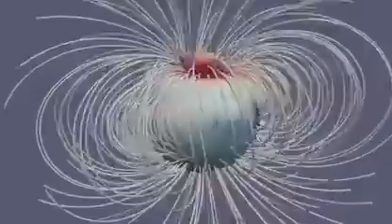Animation of Jupiter's magnetic field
Streams of electromagnetic particles leave a point in the northern hemisphere and return to the equator. Due to the fact that flows do not occur near geographical poles, the power of the giant's magnetosphere is distributed extremely unevenly.